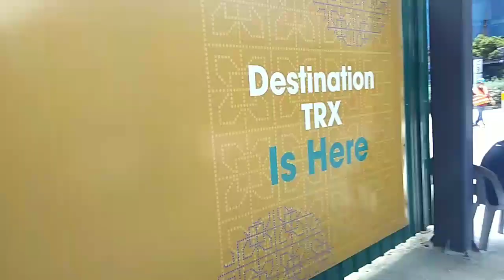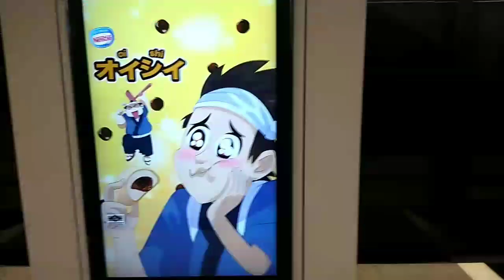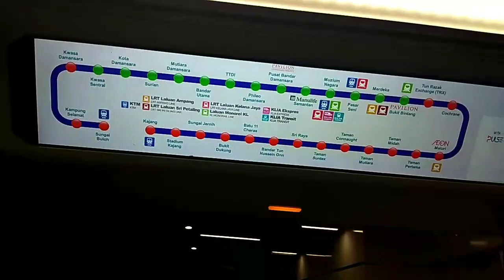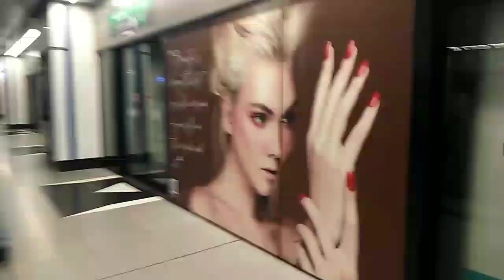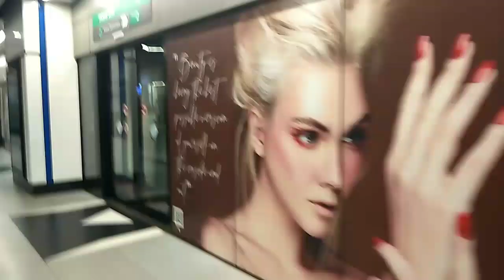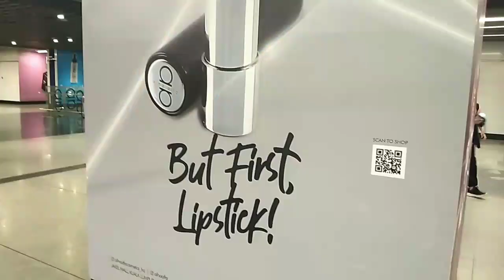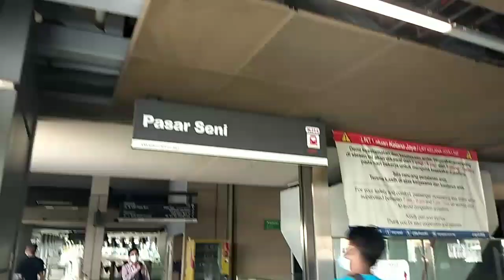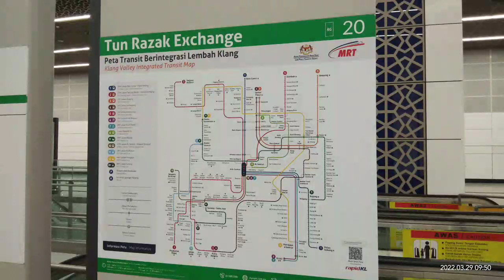Ke TRX Exchange 106 dengan MRT Sg Buluh Kajang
Exchange 106 ialah bangunan pencakar langit dalam Tun Razak Exchange (TRX), sebuah daerah kewangan baharu yang sedang dibangunkan di Kuala Lumpur, Malaysia. Bangunan 95 tingkat itu dihiasi dengan mahkota bercahaya setinggi 23 meter (75 kaki), 12 tingkat, menjadikannya setinggi 445.5 m (1,462 kaki).

Menara ini akan mempunyai keluasan bersih yang boleh disewakan seluas 240,000 meter persegi (2.6 juta kaki persegi).

The Exchange 106 kini merupakan bangunan ke-21 tertinggi di dunia menurut Majlis Bangunan Tinggi dan Habitat Bandar (CTBUH) dan bangunan ketiga tertinggi di Malaysia setakat hari ini.